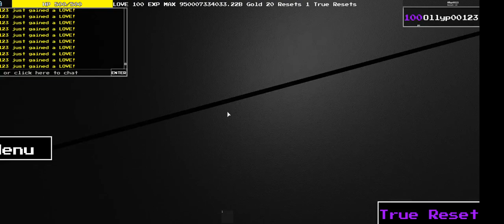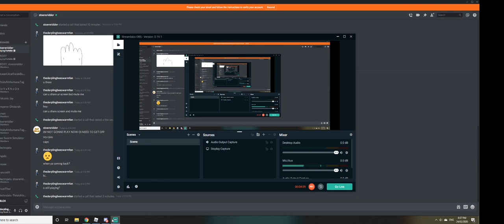Undertale Second Universe!!!!!! Showing How To Kill Hard Bosses